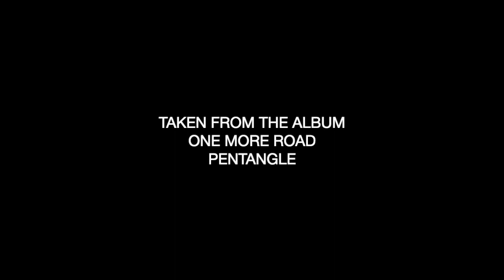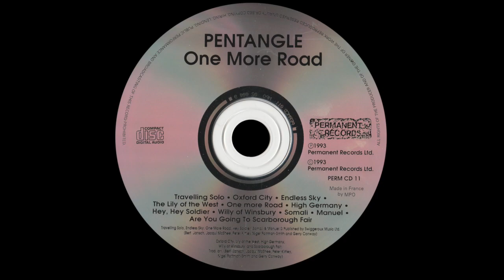High Germany - Pentangle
Taken from the Album - One More Road By Pentangle.

Pentangle:
Bert Jansch (Vocals, Banjo, Acoustic Guitar)
Jacqui McShee (Vocals)
Peter Kirtley (Vocals, Electric & Acoustic Guitar)
Nigel Portman-Smith (Bass, Piano, keyboards)
Gerry Conway (Drums, Percussion, Conga)